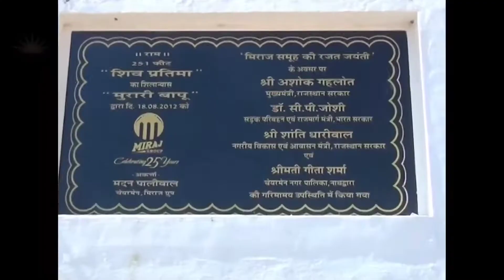Statue of Shiva at Nathdwara || Shiva statue in Nathdwara || Full view of Shiva statue